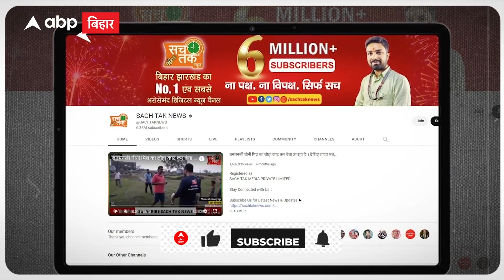Youtuber Manish Kashyap के समर्थन में Sonu Sood ने बहुत बड़ी बात कह दी है!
तमिलनाडु में बिहारियों के साथ कथित तौर पर मारपीट के मामले में वीडियो वायरल को लेकर फंसे यूट्यूबर मनीष कश्यप (Manish Kashyap) को बॉलीवुड एक्टर सोनू सूद (Bollywood Actor Sonu Sood) का साथ मिला है. तमिलनाडु मामले में मनीष कश्यप पर कई मामले दर्ज किए गए हैं. सुप्रीम कोर्ट में भी मनीष कश्यप के वकील की ओर से याचिका लगाई गई है. अब सोनू सूद ने बड़ा बयान दिया है. मंगलवार को बॉलीवुड एक्टर ने ट्वीट किया है.